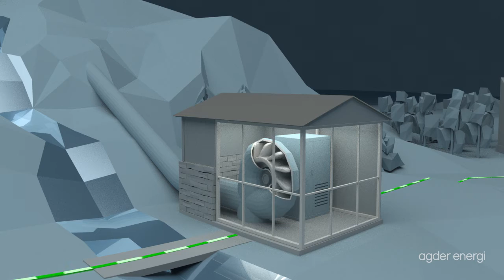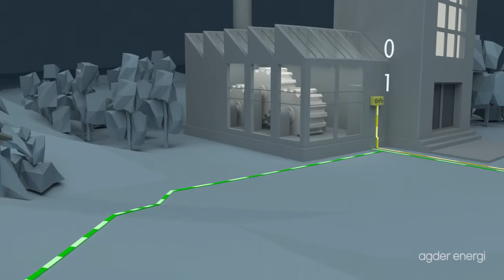Agder Energi animation english 06 10 16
Agder Energi har i samarbeid med blant andre Microsoft og Powel utviklet en skybasert teknologiløsning for fremtidens strømnett.
Engelsk tale.